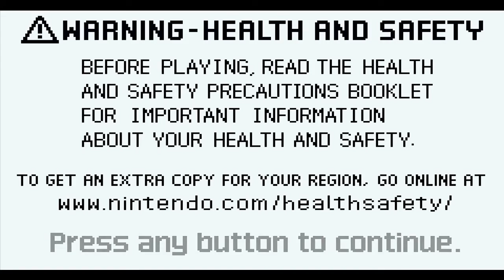FF5 Walkthrough part 1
This is the new LP I've been hinting at.  Well one of them, the other one is still in the early parts of the game, I only start uploading after I've hit the second dungeon or so.  Anyway I couldn't decide which to do, I turned to my friends.  They couldn't break the stalemate.  So I just went ahead with both, the other LP is going to be much slower producing than this one just because of sheer grind.

As such I'm going to try to get this LP out 2-3 times a week, and the other once a week.  So it should be fun for me, playing 2 games at once.  This will also hopefully keep me from burning out on the OTHER LP too quickly.

So Final Fantasy 5!  One of my favorites.  It's gonna be fun to play through it again.